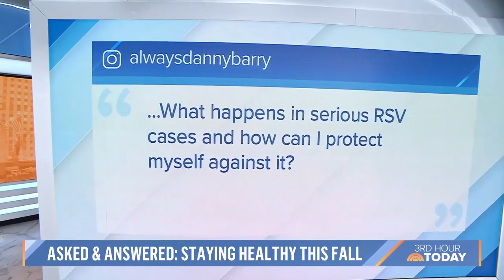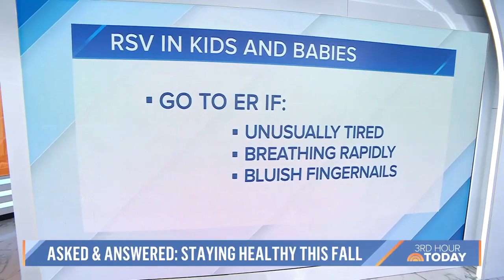How Does The Bivalent COVID 19 Booster Work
Amid news of a tripledemic impacting the United States, Dr. John Torres discusses the possible severity of RSV and if people should get a bivalent COVID-19 booster shot as the same time as their flu shot.